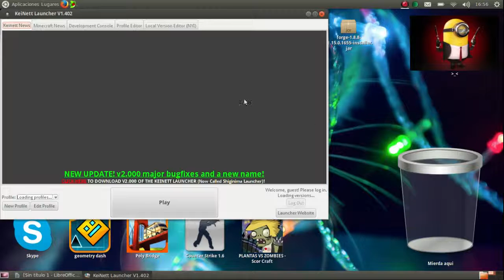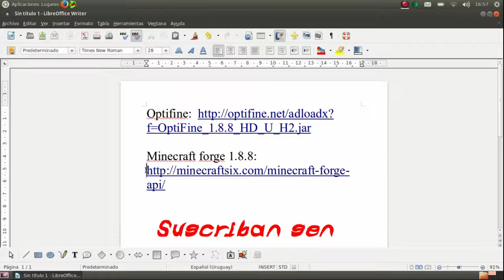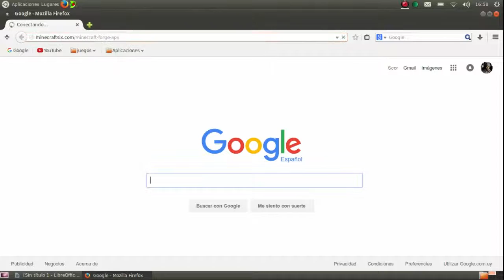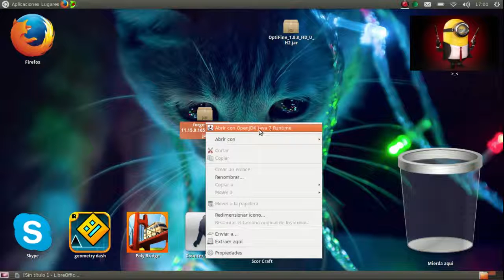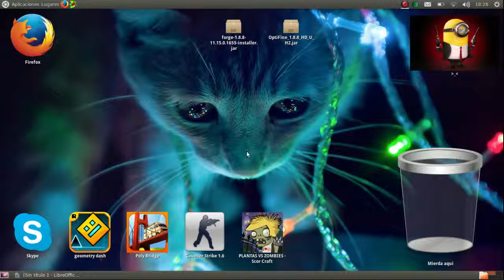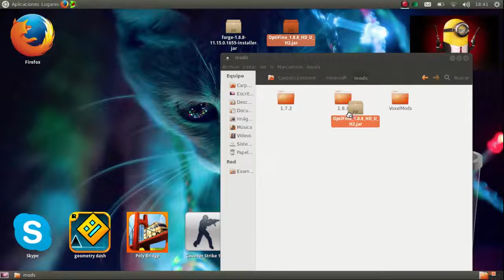Como instalar Forge y Optifine para Minecraft 1 8 8 | Scor Craft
Pongan like si les gusto y dejen comentarios.

Link del vídeo de como instalar minecraft actualizable by Scor Craft :